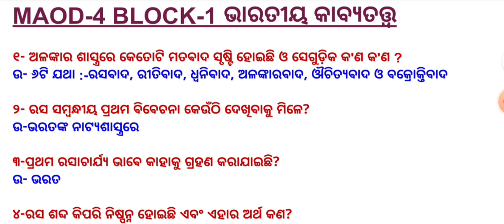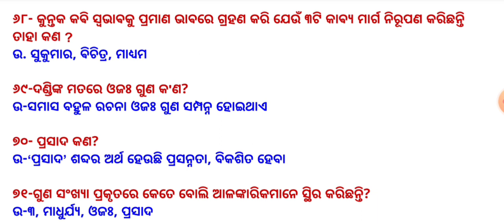OSOU MAOD-4 BLOCK-1 SHORT QUESTION AND ANSWER 1ST SEMESTERପରୀକ୍ଷା ଉପଯୋଗୀ ସଂକ୍ଷିପ୍ତ ପ୍ରଶ୍ନୋତ୍ତରmost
OSOU MAOD-4 BLOCK-1 SHORT QUESTION AND ANSWER 1ST SEMESTER ପରୀକ୍ଷା ଉପଯୋଗୀ ସଂକ୍ଷିପ୍ତ ପ୍ରଶ୍ନୋତ୍ତର

# ଆପଣଙ୍କୁ ଆମର ଏହି ଚ୍ୟାନେଲ କୁ ସ୍ଵାଗତ 🙏